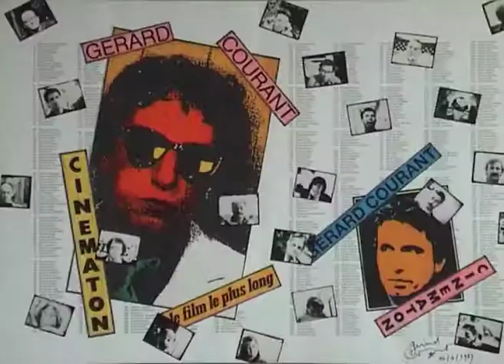Florence Loiret-Caille (2001) by Gérard Courant - Cinématon #2013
Le "Cinématon" n°2013 de Florence Loiret-Caille réalisé par Gérard Courant le 17 janvier 2001 à Paris (France) (Silencieux).
Florence Loiret-Caille's portrait by Gérard Courant (2001 - silent).